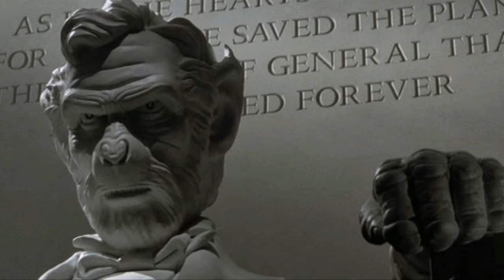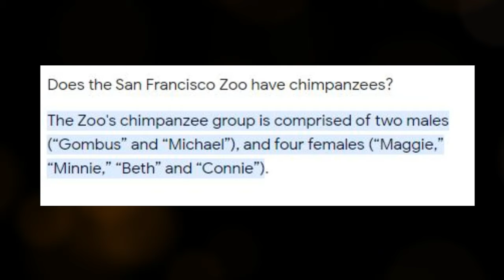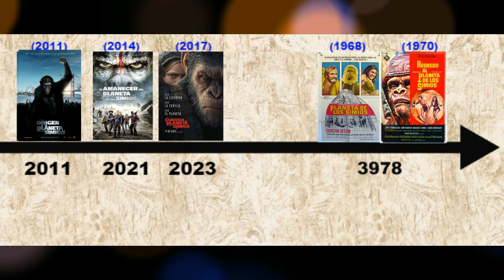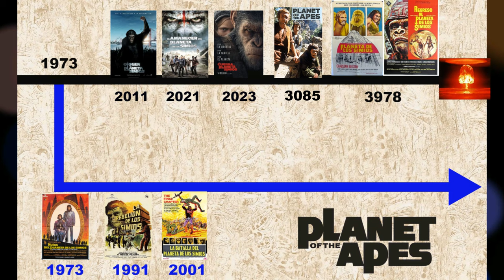El planeta de los simios SEGUNDA PARTE. Resumen y cronología.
En el vídeo de hoy veremos la SEGUNDA PARTE de la SAGA "El Planteta de los Simios". Haremos el resumen y cronología de las cuatro últimas películas, las que se estrenaron entre el 2001 y el 2017.
Así completamos el vídeo anterior donde analizábamos la primera parte de la franquicia, las 5 películas que se hicieron en las décadas del 60 y 70.